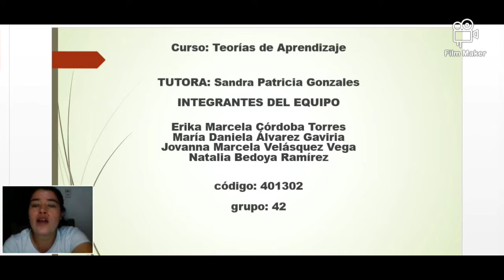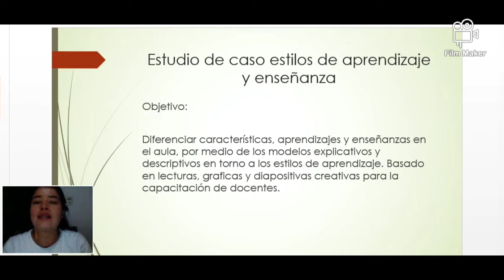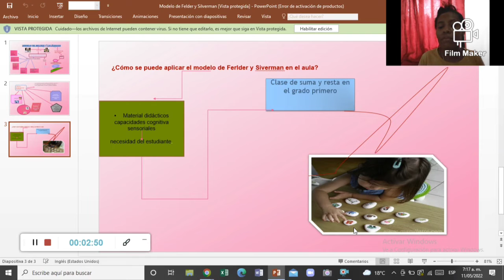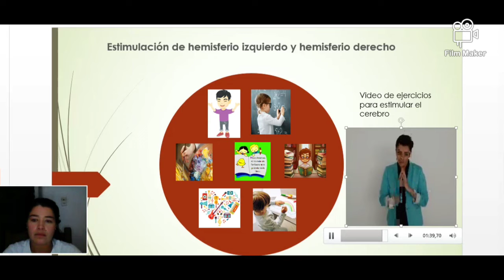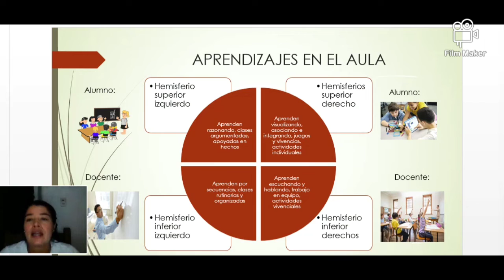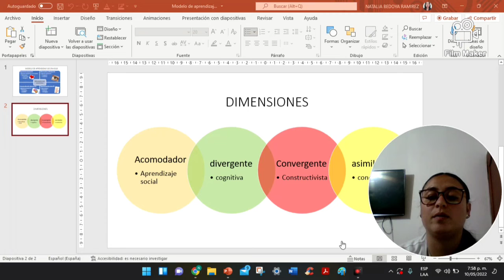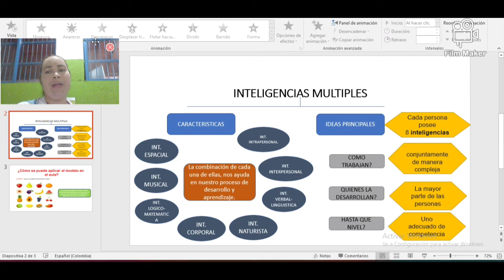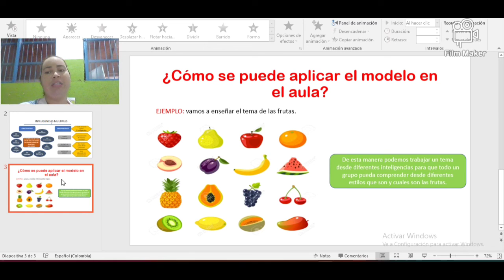Estilos de Aprendizaje y Enseñanza